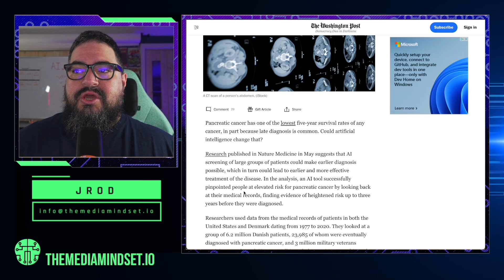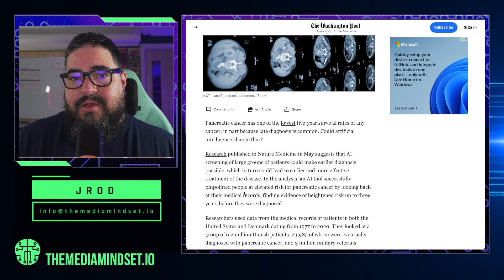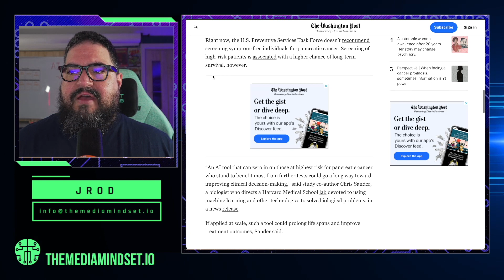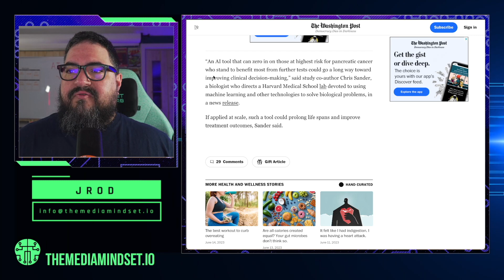AI Technology Detects Pancreatic Cancer Early – AI NEWS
In this video, we showcase a groundbreaking technology that leverages Artificial Intelligence (AI) to detect pancreatic cancer much earlier than traditional methods. Pancreatic cancer is a highly lethal disease, with a low survival rate due to the difficulty in its early detection. However, with the advent of advanced AI algorithms, early diagnosis is now possible, giving doctors and patients a fighting chance against this silent killer. Our AI technology uses machine learning algorithms to analyze thousands of medical images and data sets, resulting in a highly accurate diagnostic tool that can identify pancreatic cancer even in its early stages. Compared to conventional methods, our AI-powered solution is faster, more efficient, and able to provide accurate results to doctors in a fraction of the time. The system has undergone extensive testing, with clinical trials showing that it can detect pancreatic cancer with an accuracy of over 90%. This revolutionary technology is a significant breakthrough in medical science that can help save countless lives. Early detection of pancreatic cancer is critical, and with our AI-powered system, we can diagnose it sooner than ever before. Our solution can help doctors make informed decisions about the treatment options available, which can ultimately contribute to better patient outcomes. In conclusion, our AI technology is transforming the medical industry, providing early detection of pancreatic cancer and potentially saving lives. Watch this video to learn more about this groundbreaking technology and its impact on the healthcare industry.

1UP Creative, LLC
Swartz, LA 71281

* Stock video & graphics licensed through Envato *
* Stock photos licensed through Deposit Photos/Envato *